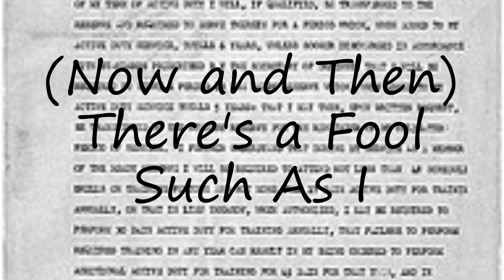How to pronounce (Now and Then) There's a Fool Such As I?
How to pronounce (Now and Then) There's a Fool Such As I? say (Now and Then) There's a Fool Such As I! How to say (Now and Then) There's a Fool Such As I. How to pronounce (Now and Then) There's a Fool Such As I correctly.  Learn the pronounciation (Now and Then) There's a Fool Such As I! Expand your vocabulary, learn (Now and Then) There's a Fool Such As I word. Use this free pronunciation guide to practice words at a time. Learn for free. Thank you for viewing, please like or subscribe! hoe om te sê, si të thuash, እንዴት እንደሚናገር, wie sagt man, comment dire, come dire, como dizer, как сказать, nasıl denir, cómo decir, 怎么说,